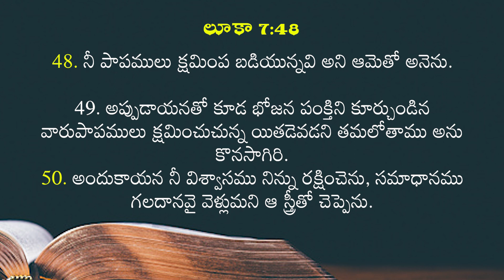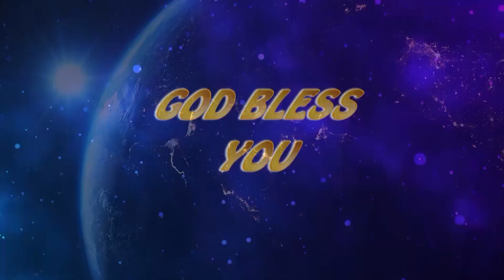Rev. Dr. Samuel Pitla ll సీయోను స్వరం ll Sion Fellowship ll Ep 7